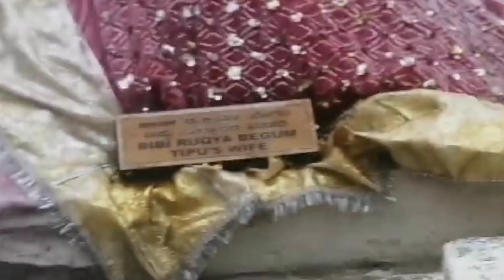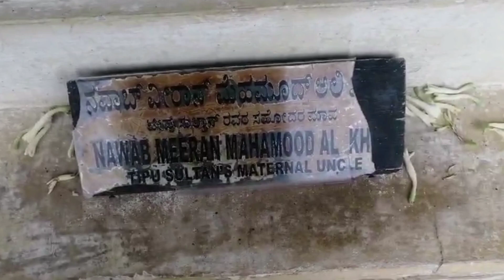ഇവിടെയാണ് ടിപ്പുസുൽത്താന്റെ മക്ബറ /Tippusulthan Maqbara